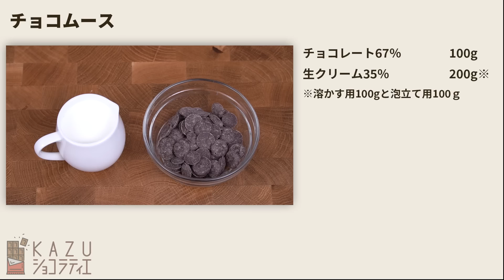材料は2つだけ！本格的で簡単チョコムースの作り方を紹介します How to make Chocolate Mousse!!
皆さん元気ですか！
「チョコレート食べてますか？」

今日はシンプルで最強、チョコレートの基本「チョコムース」
案外知らないムースの作り方。たった２つの材料で完璧なクオリティの味わいをご紹介します
・今までのレシピ本はなんだったんだ？
・プロが作るとなにが違うのか？
・合わせる温度ってなんだ？
誰も教えてくれない本には載っていない失敗しない作り方を公開します

‹お菓子作りのなぜ？›がわかるように丁寧に説明しています
ポイントをおさえてプロのお菓子をお家でも作ってみてくださいね！

現役プロのリアルなショコラティエのテクニックをご紹介します！
 @KAZU / ショコラティエ

0:00 チョコムース
0:16 チョコムースの材料
0:20 チョコムースの作り方
3:50 デコレーションアレンジ
4:03 ポイントのおさらい

››材料　チョコムース
チョコレート67％　100ｇ
生クリーム35％　200ｇ　※
※溶かす用　100ｇ　と　泡立て用　100ｇ

◆Chocolate mouse
Bitter chocolate 100g

››アレンジ情報
・生クリームに茶葉を加えてミルクティーにすれば
　ビターチョコレートに紅茶の香りが付いたムースになる
・生クリームにスパイスや柑橘の皮などで香りづけをするだけで
　様々な味わいが作れる
・ミルクチョコレートをブレンドしても同じ作り方
　ミルクチョコレートだけだとやわらかいムースが出来る
・チョコレートの品質に味が大きく影響する
・植物油脂の入ったものはチョコとクリーム共に使用しない
・ビターチョコレートで産地別やカカオの％違いでも特徴的な違いが出るので簡単なアレンジとしておすすめ
・甘さが必要な場合は最初の段階で糖分を加えてレンジで温める
・ガナッシュクリームにお酒を入れたらお酒好きな方にぴったりのクリームになります
　◆アレンジ：ガナッシュクリームを大人の味に！
▶レミーマルタン　相性抜群　生クリーム量の3-5％加える
▶ボージュのコニャック　生クリーム量の3-5％加える

‹材料›
◆デリーモのビターチョコレート67%

◆ミルクチョコレート
ヴァローナ：タナリヴァラクテ　最高に美味しいです
混ぜるなら30％置き換え程度がおすすめ

◆ホワイトチョコレート
ホワイトチョコレート、材料に植物油脂が入らなければなんでもOKです

‹器具›
◆完全プロ級の計量器です

◆霜鳥製作所さんのゴムベラ

◆温度計
タニタスティックタイプの温度計

アイリスオーヤマ　スピード調整可能
他の有名メーカーのものもありますが上記が一番安価です
十分な性能を持っていると思います
動画内はテスコムです

◆泡だて器　マトファーシリーズ
サイズ違い
泡だて器を本気で選ぶなら間違いなくマトファーがいいです
泡立てやすく劣化しない強度があります

◆ガラスのボール
アルクインターナショナル/アルコロックが安価ですが
ややふちの模様がゴムベラで取りずらいので
IWAKIなどの方が扱い易いかもしれません
注ぎ口は汚れるだけなので不要です

※上記リンクは一部Amazonアソシエイトリンクを使用しています

ぜひコメントと評価！お願いします

パティスリー＆カフェデリーモ
国内7店舗展開 東京ミッドタウン日比谷本店
シェフショコラティエ/パティシエを務める江口和明

‹注意›
チャンネル内に使用しているテキストや画像、音声等全てのコンテンツの
商品として販売目的のレシピ紹介ではありません
あくまで家庭用で個人が楽しむ為のレシピの紹介ですので商用利用目的での使用はお控えください